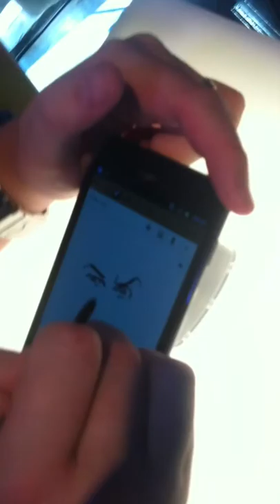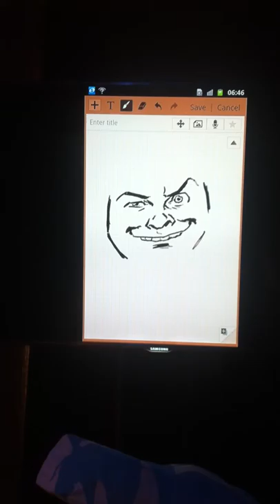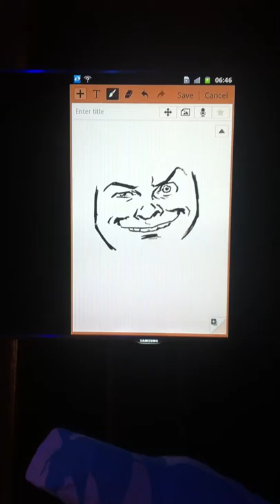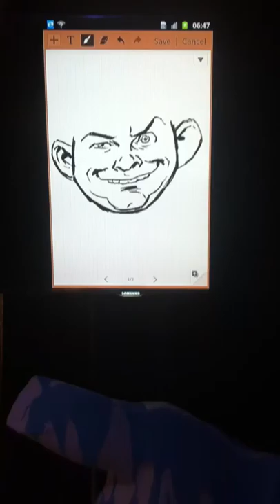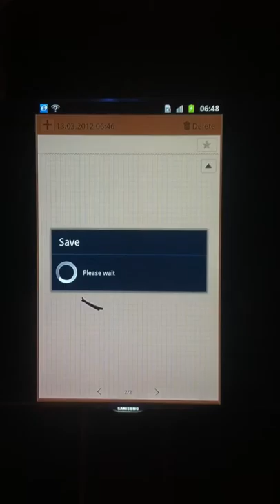WahlEvilgeniusSamsungGalaxy.MOV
Chris Wahl was drawing live at the Samsung Galaxy launch in Sydney last night.

Q: This was the first time you have drawn with the Samsung Galaxy, how long did it take you to get the hang of it?

A: It took me about half an hour to get used to the new tools and the different sized drawing display, but after that things went pretty smoothly.

Q: What surprised you the most about working in the new medium?

A: I was surprised at the quality of the linework I could achieve when drawing. I'm used to drawing on professional drawing tablets, so I was a bit wary when I heard that this didn't have pressure sensitivity and I was expecting the worst as far as line quality goes, but I was very pleased with the results it achieved. I also expected a bit of lag when drawing but it ended up being pretty quick and responsive when drawing fast lines.